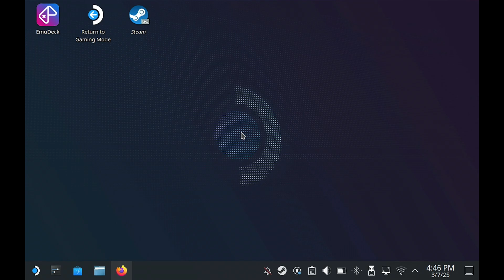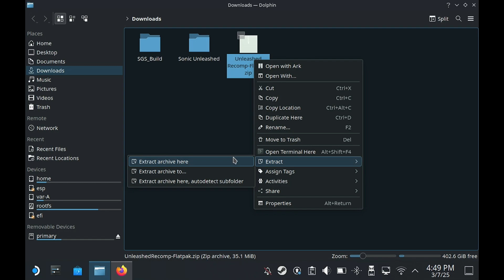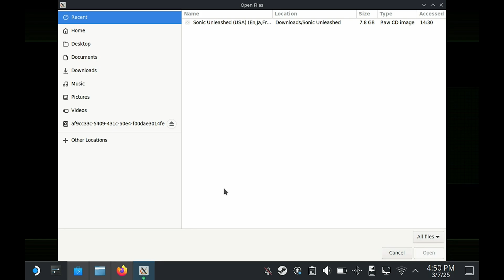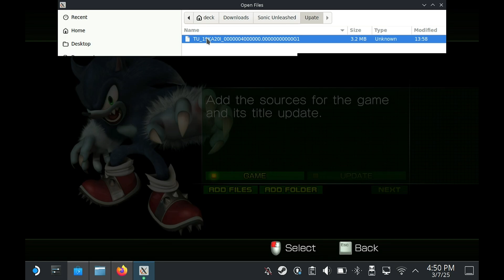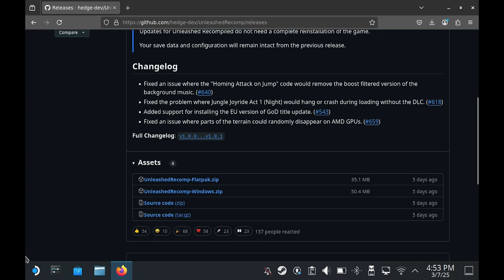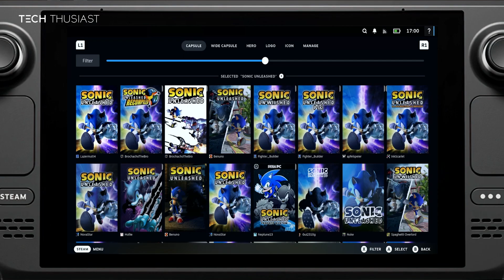Sonic Unleashed Recompiled - Steam Deck Guide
In this video I show you how to play Sonic Unleashed recompiled on the Steam Deck. Huge thanks to the devs who made this possible. Please do not ask where to download the game from.